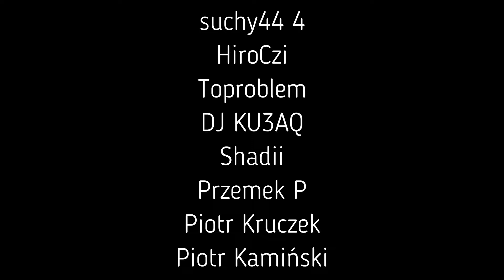ContikI European Trail - dzień 9, w końcu Polska: Oświęcim, tankowanie i przejażdżka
Nie ukrywam, że jeżdżenie po Polsce Contikowym autokarem to niezwykle dziwne dla mnie doświadczenie. Pora więc na małą wycieczkę z okolic Oświęcimia w okolice Tych!